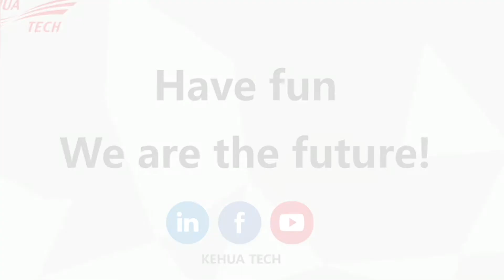Kehua Overseas Division - Team Building Trips